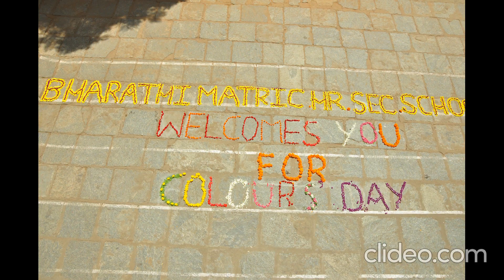BHARATHI MATRICULATION SCHOOL MADURVOYAL FANCY DRESS COMPETITION